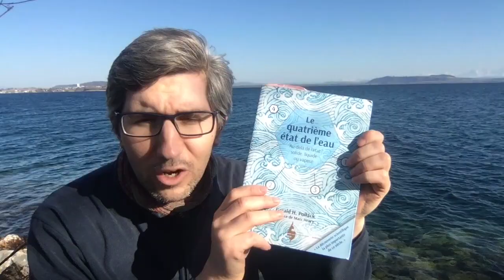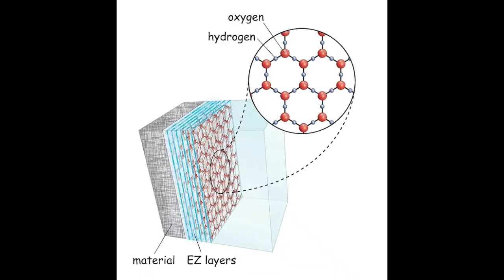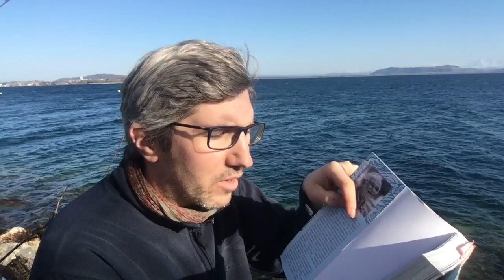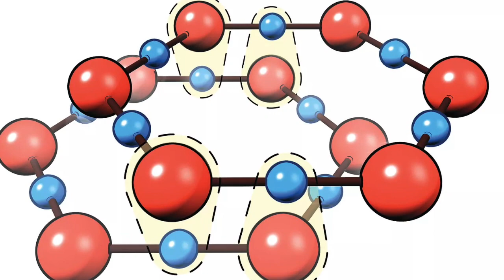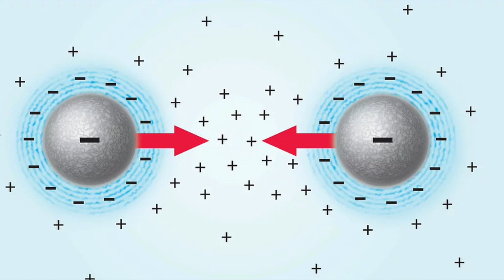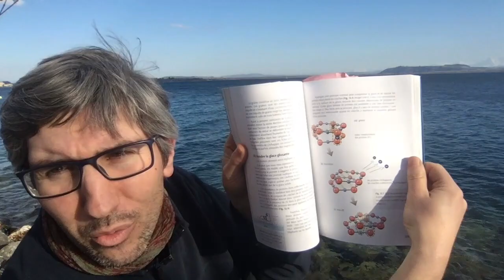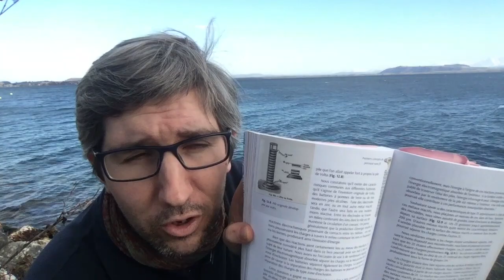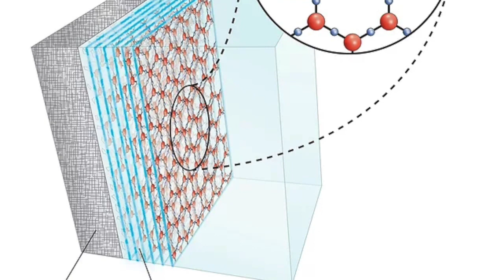Connais-tu le 4ème état de l'eau? [Mémoire de l'eau] - [batterie à eau]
L'eau est partout, 99% des molécules qui nous composent sont de l'eau.
.. et pourtant elle encore très méconnue.

Au delà des états, solide, liquide et vapeur,  le 4ème état de l'eau est un état cristaux liquide.

Qui dit cristaux, dit structure, et polarisation électrique.
Ainsi il est possible dans l'eau d'avoir plein d'effet électrique. Comme par exemple de stocker de l'énergie électrique. Mais également de stocker de l'information ? On aurait retrouvé la fameuse mémoire de l'eau ? Peut être... en tout cas il y a une piste intéressantes.

Et comment on charge cette batterie à eau ?
Et bien avec des ondes électromagnétiques. La longueur d'onde la plus efficace semble être l'infrarouge.

L'eau cristaux liquide se forme au contact d'une membrane hydrophile.

Donc l'eau dans les cellules vivantes est une eau cristaux liquide. Donc elle n'a rien à voir avec l'eau d'un verre d'eau !!

Gerald Pollack a écrit un livre pour vulgariser ses recherches sur ce 4ème état de l'eau.

"Le Quatrième état de l'eau - au-delà de liquide, solide et vapeur"

Voilà qui pousse les frontières des la sciences toujours plus loin !